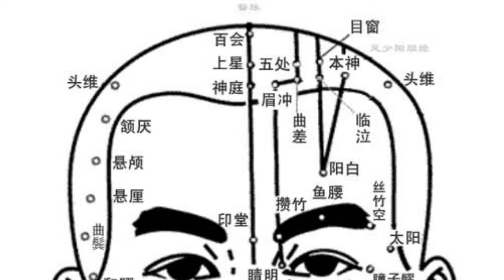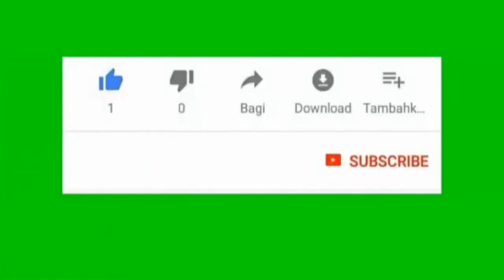针灸美容你想试吗?针灸美容 Acupuncture and Beauty排毒美颜 祛痤疮 通经消斑 改善皱纹、 眼袋和黑眼圈。针灸美容就是运用针刺、艾灸的方法，补益脏腑，消肿散结，调理气血从而美颜润肤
针灸美容就是运用针刺、艾灸的方法，补益脏腑，消肿散结，调理气血，从而减轻或消除影响容貌的某些生理或病理性疾患，进而达到强身健体、延缓衰老、美容养颜的目的。

针刺美容与针刺治病的不同之处在于：针灸美容，侧重于增进机体代谢能力，疏通经络，调节脏腑气血，以滋养容颜；针灸治病，则着眼于纠正机体阴阳、气血的偏盛偏衰。美容意在滋养、调节；治疗则求去邪疗疾。在选穴施针方面也有不同，美容施针，选穴多以具有补益调和功效的穴位为主，治病则根据其病症的阴阳、虚实、寒热等情况辨证施治。

针灸美容的主要适应症：（1）异常肤色及面部细纹，包括面色晦暗、萎黄、肤色不均、干燥、粗糙、油腻（2）痤疮，黄褐斑、早期老年斑、面部过敏、湿疹等；（3）脱发、斑秃；（4）肥胖

（一）针灸祛斑

中医认为，黄褐斑、头发早白等多因肝气郁结，气滞血瘀或脾失健运，气血不畅，使颜面失养所至。针灸有疏肝解郁，活血通络的作用，可达到内、外同治之效。故针灸对黄褐斑、早期老年斑能起到有效的防治。

（二）针灸去痘

寻常痤疮是青春期常见的毛囊、皮脂腺慢性炎症性皮肤病。现代医学认为其发病机理为雄性激素分泌过多，引起皮脂腺功能亢进，堵塞腺管，形成微粉刺，继发细菌感染而形成。

中医认为痤疮均因体内有热毒和虚火所致，根据肺、胃火或脾胃不调等不同病机施以不同针灸调理方案，以清火、凉血、活血化淤，达到去痘美容目的。现代医学也证实针灸有消炎、抗菌之功效，不但治痘，还能消除痤疮皮损后留下的痘印及痘痕。

（三）改善皱纹、眼袋和黑眼圈

通过针刺眼部周围的穴位，改善眼周的血液﹑淋巴循环，增加营养供应及新陈代谢，同时，针刺还能促进局部肌肉收缩、增强肌肉弹性，从而达到消除皱纹、改善眼袋及黑眼圈的功效。

（四）针灸生发、固发

中医认为，发为血之余，毛发脱落，或由于先天肾精不足，或后天脾胃虚弱，气血生化乏源，致毛发失养；或由于肺气虚不能将水谷精微转疏于毛发根部；或由于血热、湿热蒸灼头皮、发根，致毛发的生长环境不良。斑秃俗称“鬼剃头”是一种突然发生的头部局限性秃发，往往于精神过度紧张后发生，由肝肾不足，营血失养，风邪乘虚袭入，风胜血燥，不能荣养皮肤毛发所致。西医一般认为是自身免疫性疾病。
针灸具有养血、活血、凉血、祛风之功，故能起到生发、养发、固发作用。脱发治疗也强调早期治疗，病程越短，效果越好。对脱发超过一年以上，发根毛孔萎缩者，临床效果则相对较差。

禁忌
　　凡遇过饥、过饱、醉酒、大怒、大惊、劳累过度等情况，不宜针刺，孕妇产妇不宜针刺。
　　除皱防皱的穴位：
　　主穴：丝竹空、攒竹、太阳、巨、迎香、颊车、翳风。
　　配穴：中脘、合谷、曲池、足三里。
　　针法：主穴每次3个，配穴每次1--2个，前者用泻法，后者用补法。
　　说明：本组穴位配伍特点是近端取穴与远端取穴相结合。即从局部角度出发，在易出现皱纹处就近取穴，又从脏腑气穴整体调理着眼，选取阳明经穴，两者配合，相得益彰。